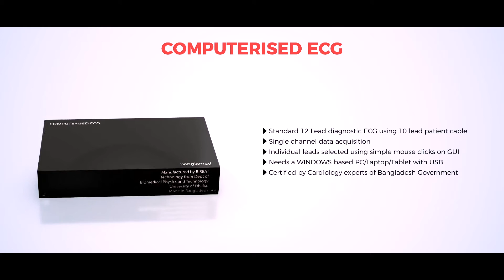বাইবিট ~ দেশের প্রযুক্তি, মানুষের জন্য (Bi-BEAT~ Appropriate Technology for People).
দেশের গবেষণাগারে তৈরী দেশীয় প্রযুক্তির পণ্য দেশের মানুষের কাছে পৌঁছে দিতেই শুরু হয়েছিল বাইবিটের পথচলা। একটু একটু করে এগুচ্ছে এতসব গবেষণা আর উদ্যোগ, পেছনের গল্পটি জানাবে তিন মিনিটের এই ভিডিও।
For Contact & Place Order:  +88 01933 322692, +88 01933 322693